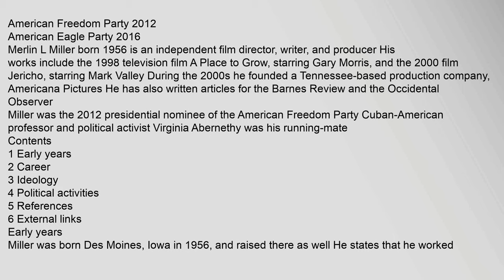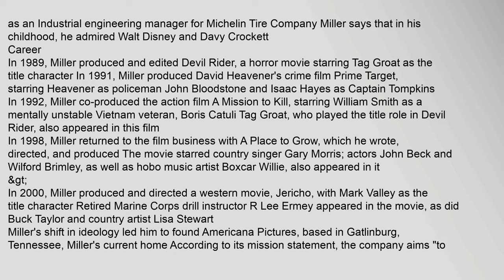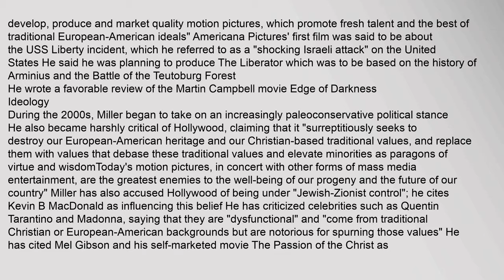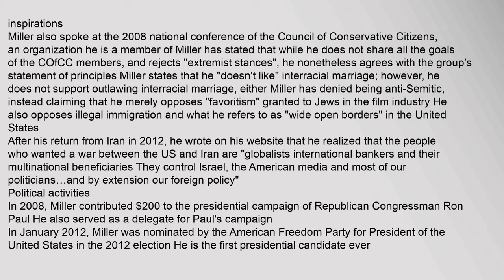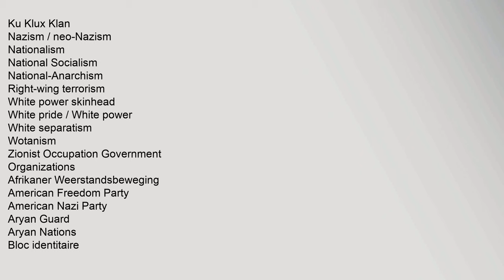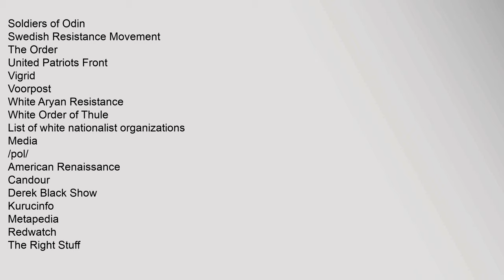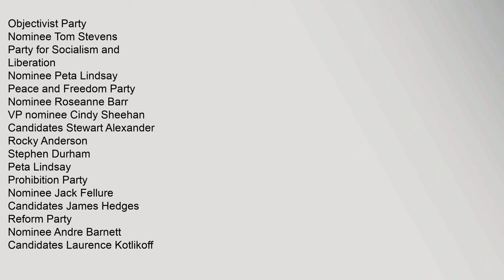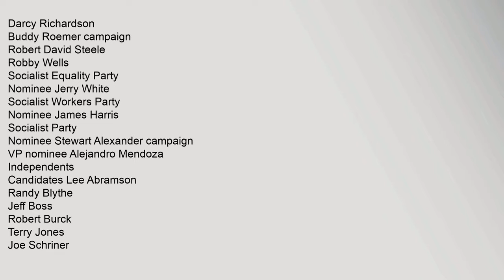Merlin Miller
American,Freedom,Party,2012
American,Eagle,Party,2016
Contents
1,Early,years
2,Career
3,Ideology
4,Political,activities
5,References
6,External,links
Early,years